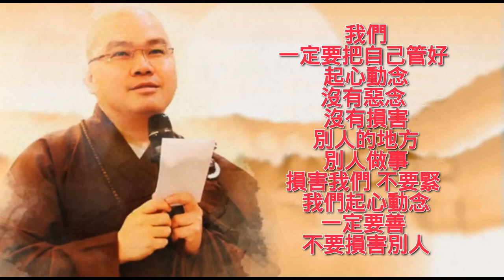學悟法師《人生的無聲片段Life's Short Periods of Stillness》Quiet Videos(1) 法語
Dedicated to Ven. Master Xue Wu on the Loss of His Father
(Special Thanks to: Penerbit Buddhamahadasa for the pictures!)
兩千五百年前 佛告訴我們【一切法從心想生】這句話很重要 我們一定要記住【一切法唯心造】我們起心動念不良 言語造作也不善 都是偏向自私自利 名聞利養 這就是造成災難的業因 災難的根本
科學家也是承認了 起心動念 意識 能夠改變我們的環境
我們一定要把自己管好 起心動念沒有惡念 沒有損害別人的地方 別人做事損害我們 不要緊 我們起心動念一定要善 不要損害別人
我們今天爲什麽要念佛 因爲阿彌陀佛這一句名號 是善中之善 是無比殊勝的善 就是念這句阿彌陀佛！
行住坐臥 我們能夠老實念這句阿彌陀佛 一切沒有比這個更善